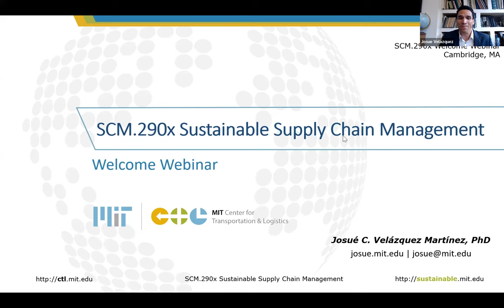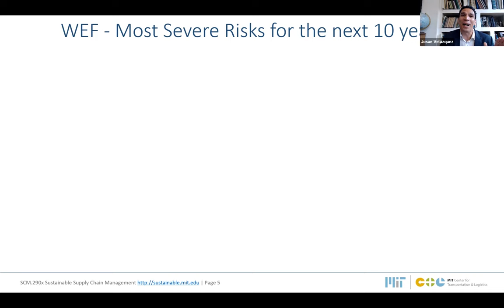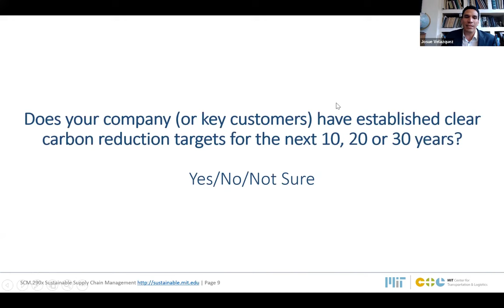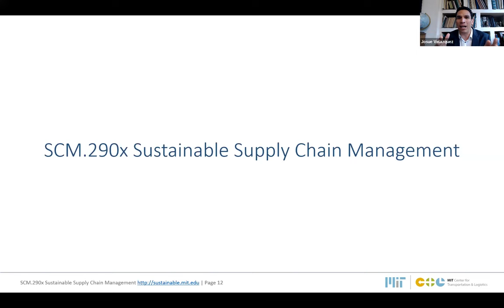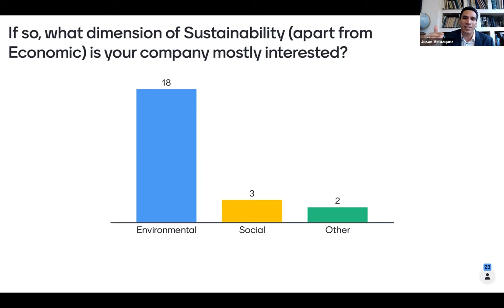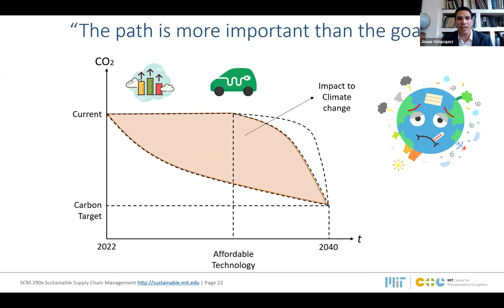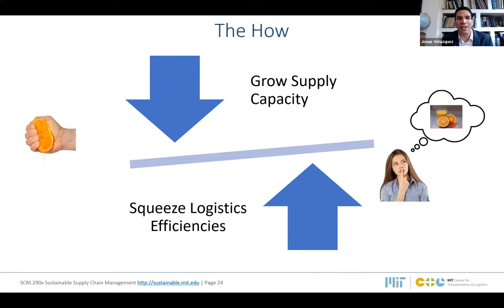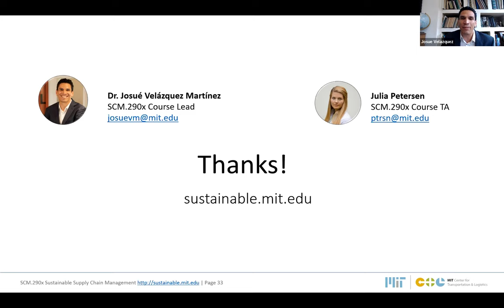Sustainable Supply Chain Management - MIT SCM 290x Online Course welcome webinar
Welcome Webinar for SCM.290x. Learn how to transform your organization's climate pledges into actionable strategies through better supply chain management. Modeled on our for-credit MIT course, this course provides the foundation for you to meet stakeholders’ demands for supply chain sustainability.